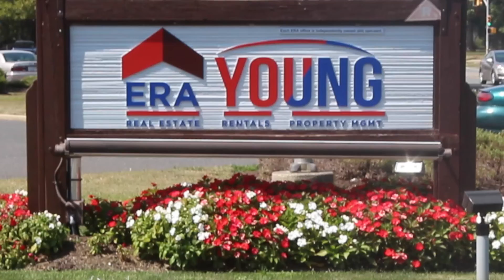ERA YOUNG: Real Estate, Rentals, Property Management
Live Rich, Start Fresh & Stay Young!

Interested in Buying / Selling / Renting / Investing?
Let us know:
ERA Young

ERA-YOUNG.com

I (we) do not own any of this music or anything associated with said music.
Young Forever by Jay Z ft. Mr. Hudson
We are Young by Fun. ft. Janelle Monae